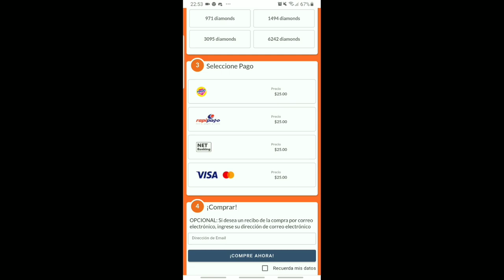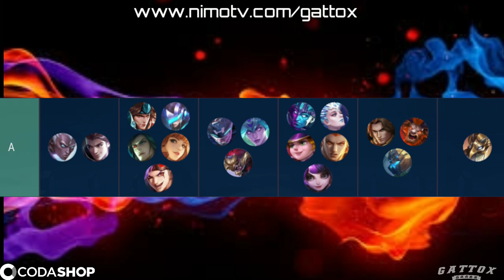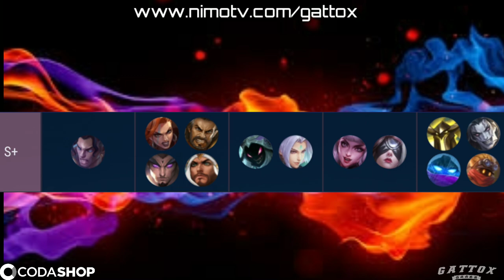CUALES SON LOS MEJORES HEROES DEL META? TIER LIST DICIEMBRE!| MOBILE LEGENDS ESPAÑOL 2020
Segui a Codashop en sus cuentas oficiales de instagram y enterate de todas las promos:

Music intro🎵: Alec Benjamin - Let me down slowly (Fairlane remix)

●NimoTV 🎮

Directos todos los dias jugando con subs y regalando skins 😁

●Grupo de whatsapp donde sorteamos 2 pases vip todos los meses!

●Ayuda con tu donación al canal a motivarme para seguir haciendo esto y mejorando: